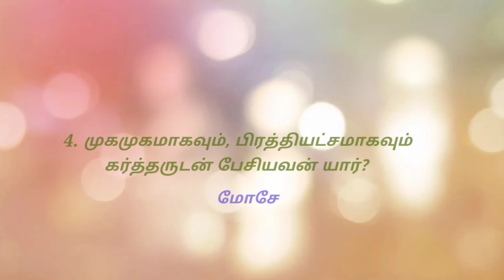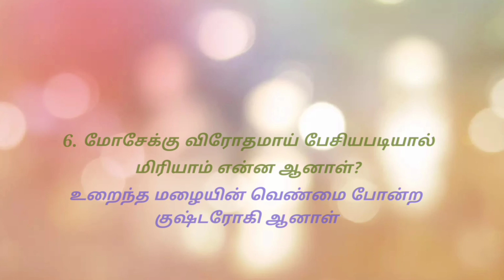Bible Quiz in Tamil || Episode 13 - Numbers 12 || வேத வினா விடை - எண்ணாகமம் 12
This quiz session will be useful for reading the Tamil Bible and understanding the concepts in it.

Keep supporting. 💪